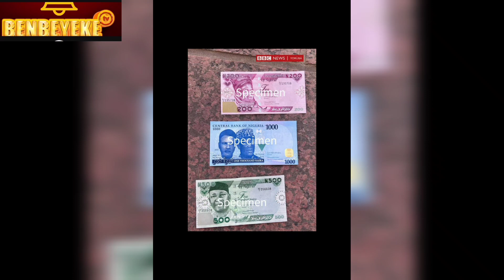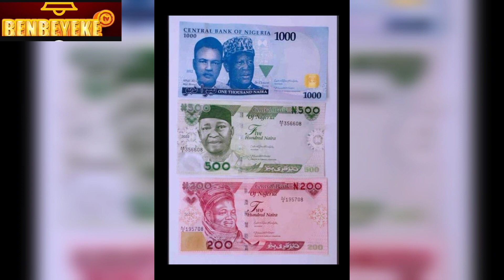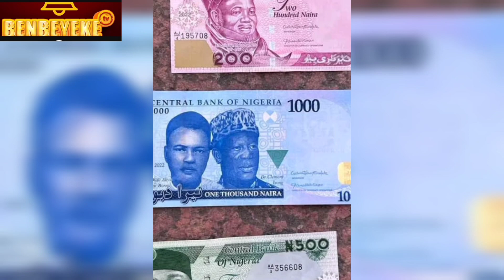OGBENUTAN! HUBERT OGUNDE ATI ORO OWO NAIRA TUNTUN (NEW REDESIGNED CURRENCY). ORO REE OOO.